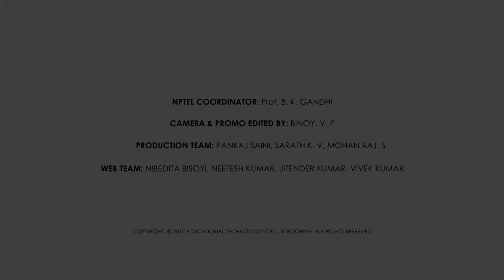Perspectives on Neurolinguistic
Prof. Smita Jha
Department of Humanities & Social Sciences
IIT Roorkee